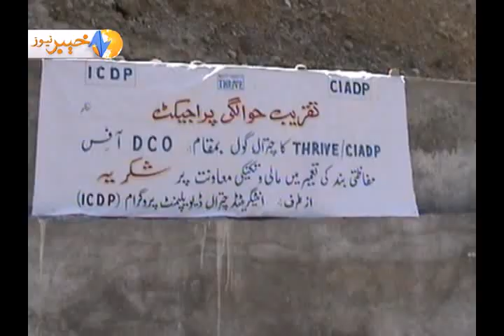ICDP Developmental schemes